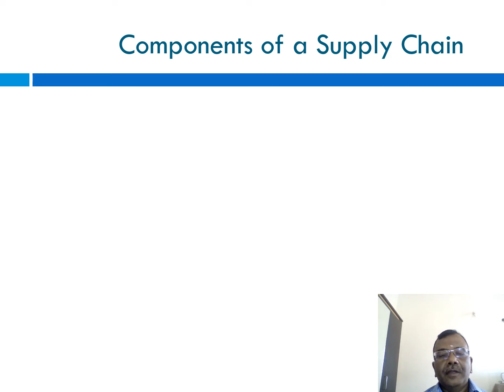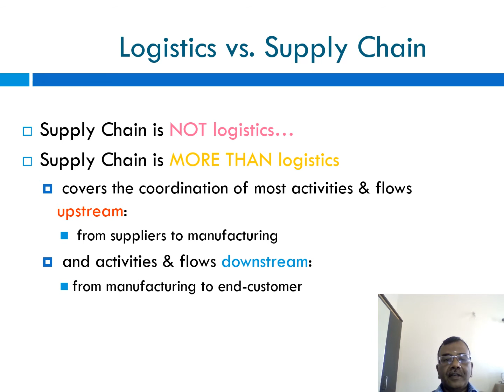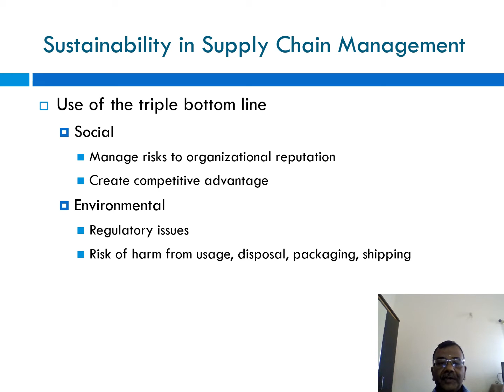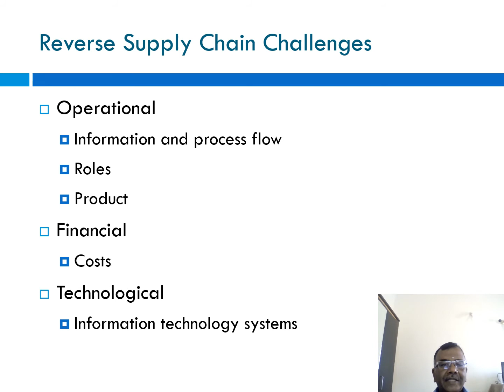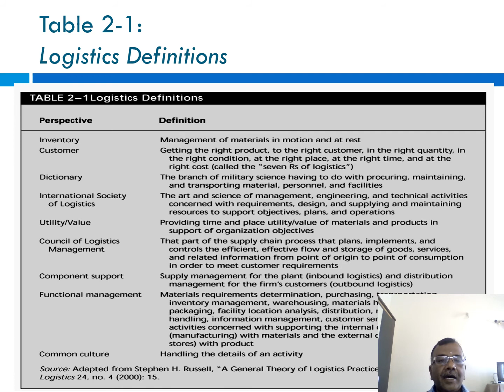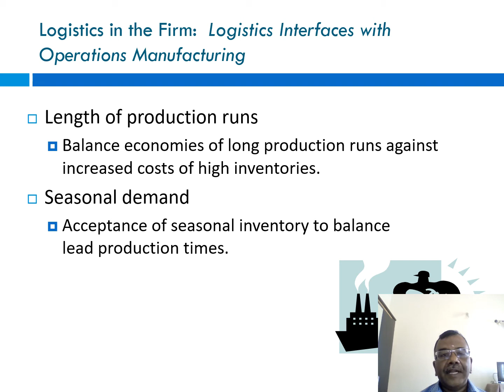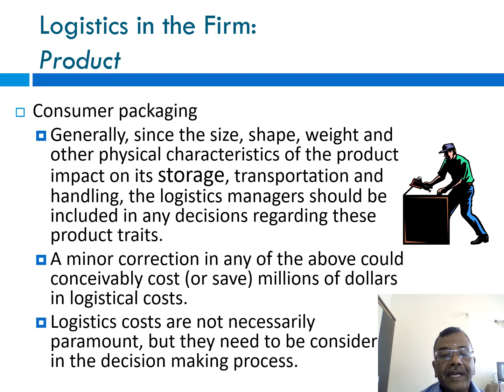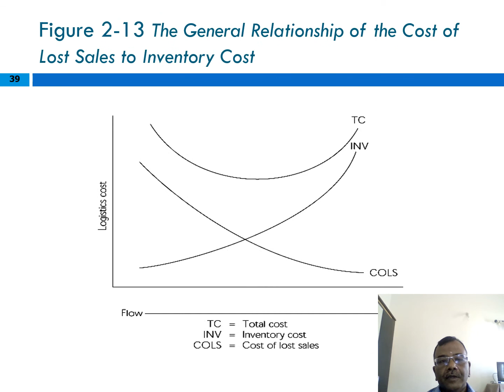Logistics and SCM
It is about Supply Chain Management and its process